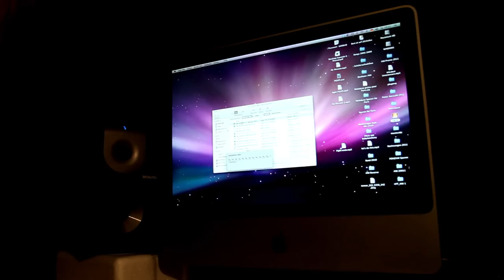My Mission - ANI [FTF production/HD]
Der Song ist geschrieben,komponiert und produziert von ANI. Einer jungen Sängerin aus Berlin.
Directed by Ani
Camera & Cutt - F.T.F. Prod.